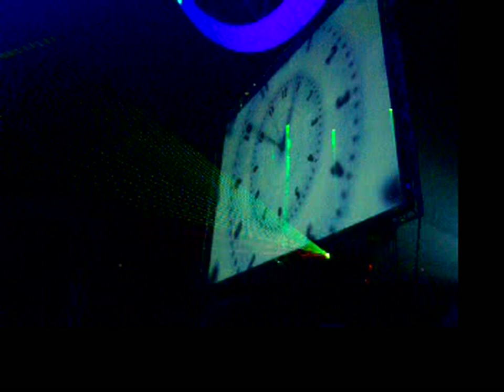Members of Mayday Mayday 2008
Vip area look, dźwięk starałem się, ale wiadomo, głośno było :P